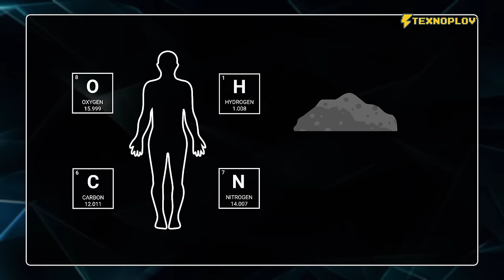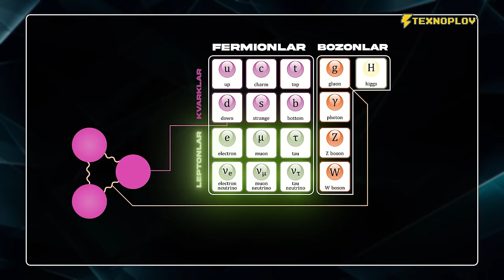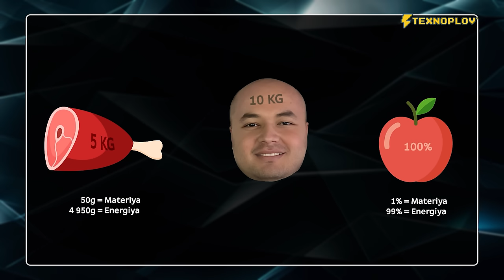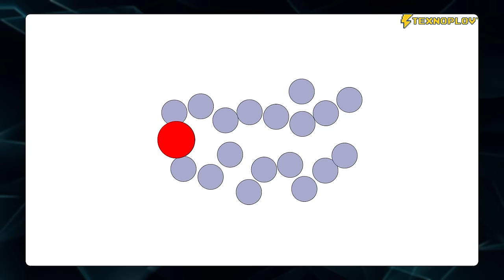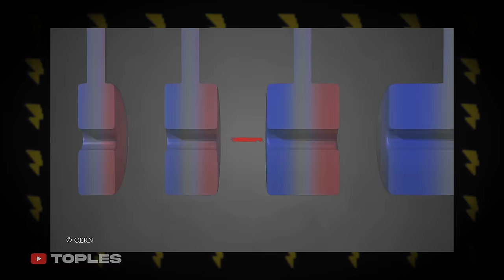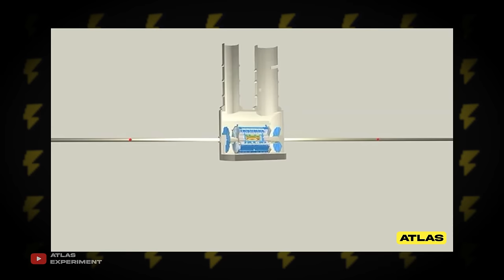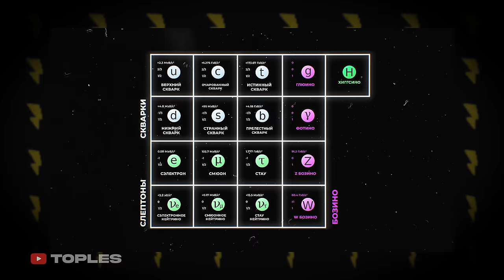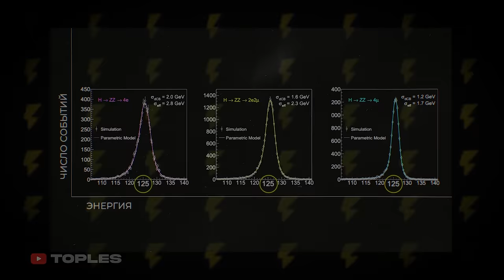Xudo Zarrachasi (HIGGS BOZONI) - Biz Changga Aylanishimizga Yo'l Qo'ymaydigan Narsa [TEXNOPLOV]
Xudo zarrachasi deb nimani atashadi? Ushbu videoda odamni tashkil qiladigan narsalardan loyni yasash va loyni tashkil qiladigan narsalardan qanday qilib odamni yasash mumkin bo'lishi ekanligi haqida va barchamizni chang bo'lib ketishimizdan asraydigan Higgs bozoni haqida gaplashib, bozonni Katta Adron Kollayderida qanday topishgani haqida aytib beramiz! Ushbu bozon multi olamlar yoki parallel dunyo mavjudligiga javob berishi mumkin!

00:00 - Kirish
02:14 - TBC integratsiya
03:12 - Odam loydan yasalganmi?
06:10 - Standart model
07:35 - Xudo zarrachasi (Higgs bozoni)
09:11 - Nega odam tanasi parchalaanib ketmaydi?
11:29 - Xiggs maydoni va bozoni oson tushuntirish
15:40 - Katta Adron Kollayderi
16:26 - KAK qanday ishlaydi?
20:36 - Detektorlar qanday ishlaydi?
23:00 - Supersimmetriya va Multiolam
25:57 - Biz qaysi olamda yashaymiz?
28:22 - Barcha savollarga javob ola olamizmi?
30:50 - Backstage